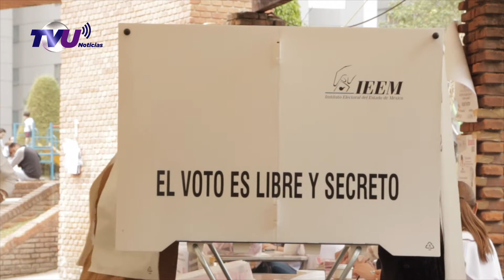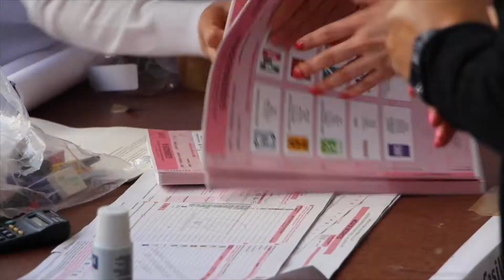VOTAN CANDIDATOS A LA GUBERNATURA MEXIQUENSE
los cinco candidatos mexiquense  votaron en sus respectivas casillas hoy por la mañana